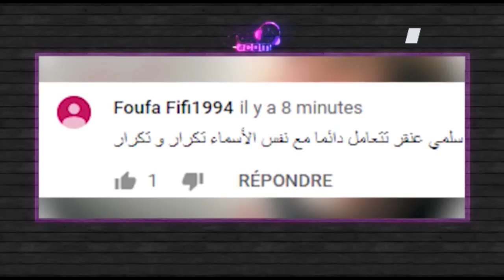سلمى عنقر ترد بقوة على تعليق إتهمها بالتعامل مع نفس الأسماء ؟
كاتبة الكلمات الشهيرة السيدة سلمى عنقر ضيفة ماليك سليماني في برنامج
Fencom